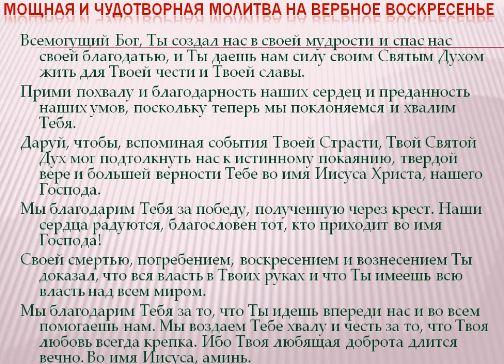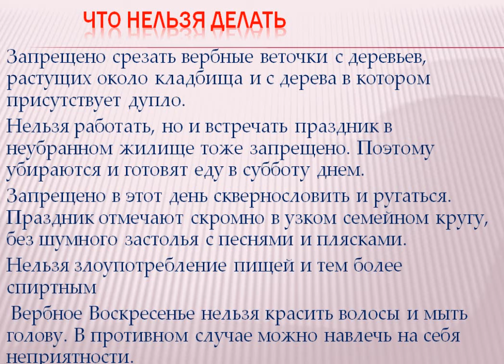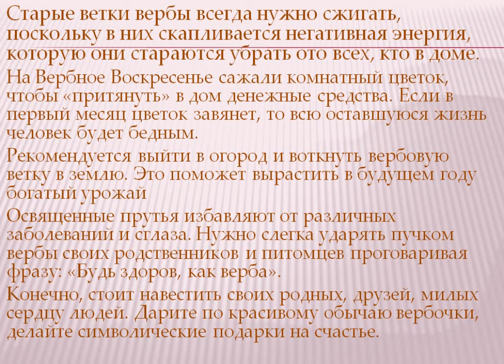Вербное Воскресенье в 2024году/Что нельзя делать/Приметы,традиции,что делать с вербой/Молитвы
Когда нужно отмечать Вербное Воскресенье и как это правильно делать, что готовить, обряды, сильнейшие молитвы и многое другое...ЭТО ДОЛЖЕН ЗНАТЬ КАЖДЫЙ,ЧТОБЫ ВАМ ВСЕГДА СОПУТСТВОВАЛА УДАЧА ВО ВСЁМ. Вербное воскресенье в 2024 году отмечается 28 апреля.